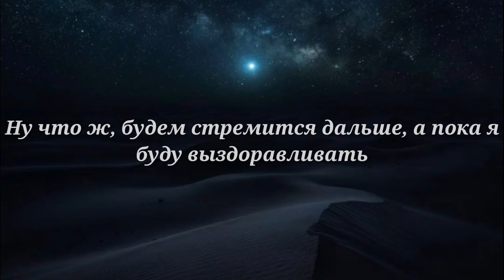НЕУЖЕЛИ!? 4 ТЫСЯЧИ, СПАСИБО!!!